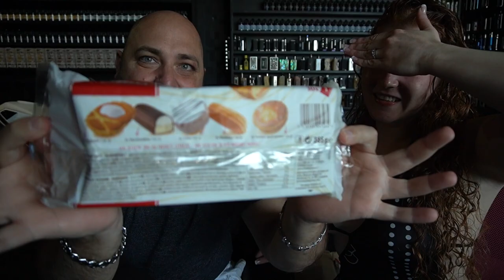True Belgium Candies, Chocolates and Some Powerful Whisky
◈ Links ◈